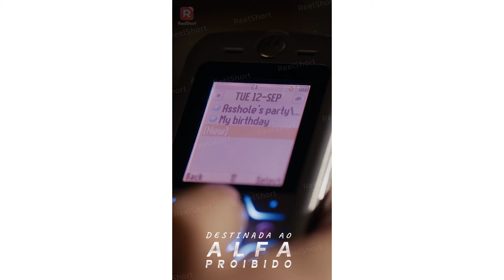¡Fui rechazado por mi pareja, un mejor Alfa se enamora de mí!🐺Destinada al Alfa Prohibido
▶️ Ver los episodios completos en ReelShort App

🐺Destinada al Alfa Prohibido
Género: Romance, Drama, Amor

💬 Sinopsis:
Selene creció huérfana y descuidada en la manada de la Luna de Sangre. Su único sueño es cumplir los dieciocho años y escapar de sus abusadores. Pero la Diosa Luna tenía otros planes para ella, y pronto Selene descubre que su pareja es el Alfa Jackson de la Luna de Sangre, el mismo hombre que odia y del que quiere huir... ¿o es él el indicado? ¿Qué sucede cuando otro Alfa también afirma ser su pareja?